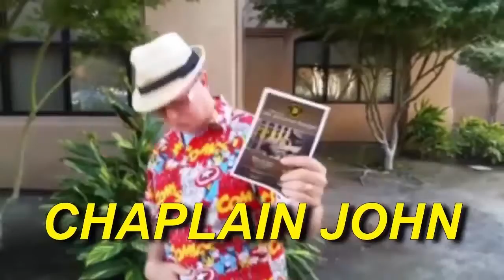Do you want to live 130 years?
Today look at Genesis 47 and pay attention to vs. 7-1-10. What came to me was Lord how do I want you to navigate my life in the ’70s?  I am still not sure I want to live 130 years.